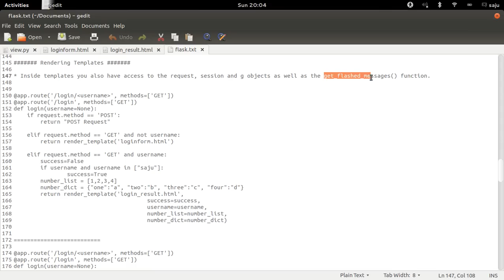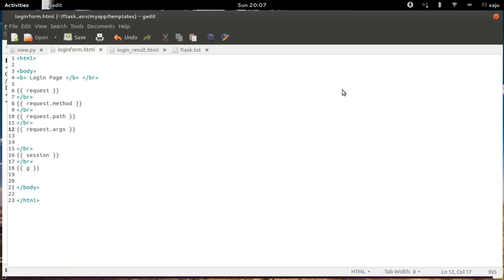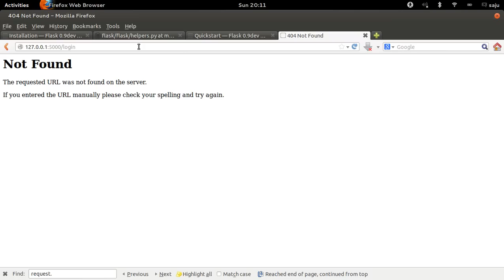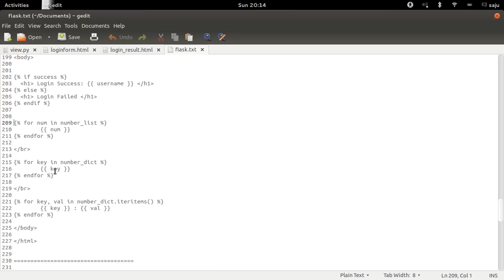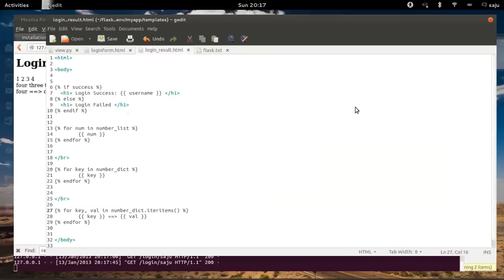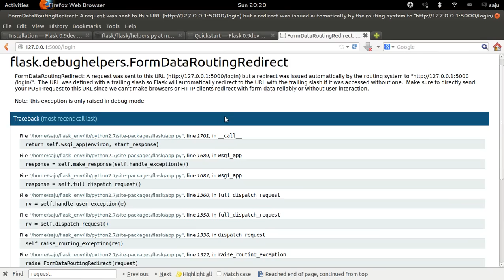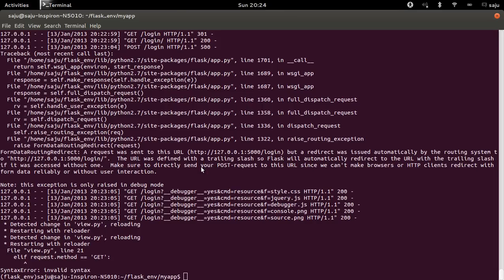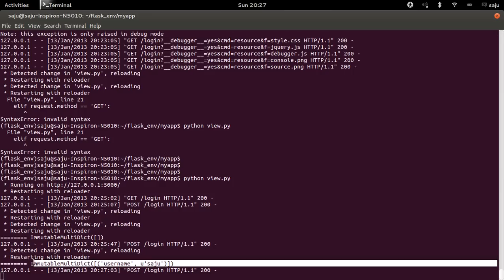Python Flask Tutorial Part 5 - Rendering Templates